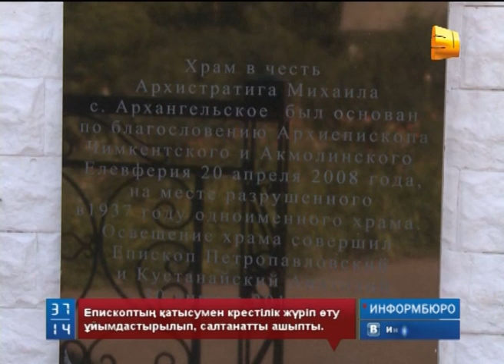Солтүстік Қазақстанда Ресей патшасы Екінші Николайға бюст орнатылыпты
Солтүстік Қазақстан облысында қазақ даласын отарлау саясатымен айналысып, қазақты талай рет қанды қырғынға ұшыратқан Ресей патшасы Екінші Николайға бюст орнатылыпты. Оны орнатқан жеке кәсіпкер Николайдың бұл жерге табаны тиген дегенді негізге алған.  Ешбір құжатсыз орнаған бюсті тіпті сол жердің әкімі білсе де түк қарсылық көрсетпеген.